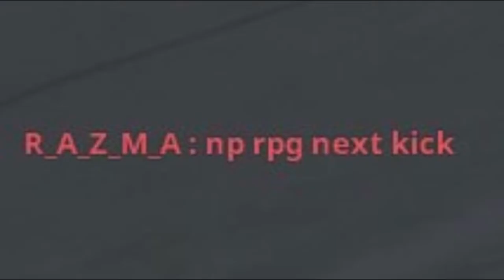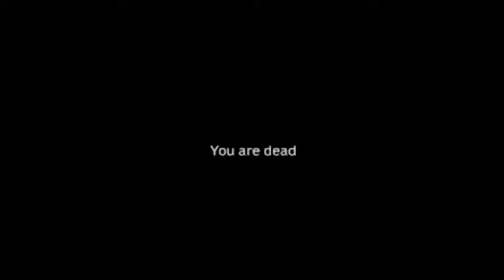CHIVALRY ARMS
two of my favorite games.